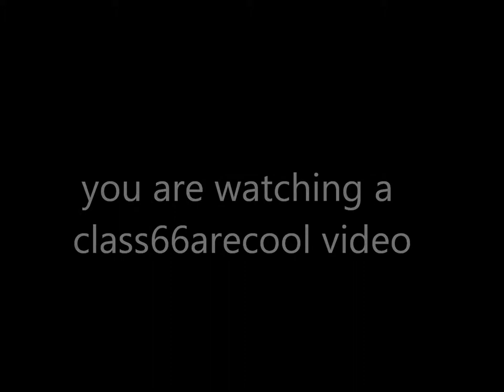trains on the paris metro august 2012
trains on the paris metro